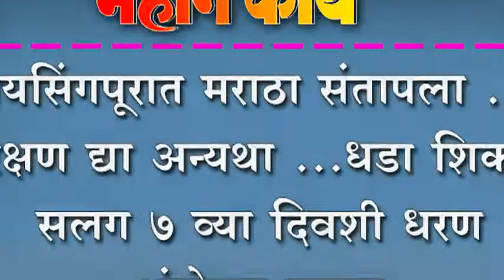जयसिंगपूरात मराठा संतापला ....आरक्षण द्या अन्यथा ...धडा शिकवेन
जयसिंगपूरात मराठा संतापला .आरक्षण द्या अन्यथा ...धडा शिकवेन ; सलग ७ व्या िदवशी धरण अंदोलन सुरूच